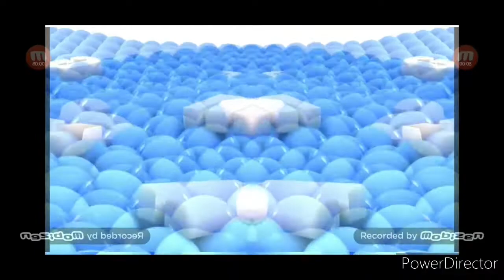Samsung Logo Balls In Mirror and other